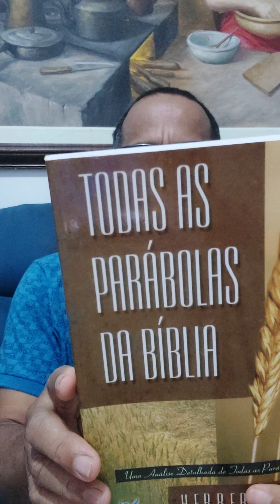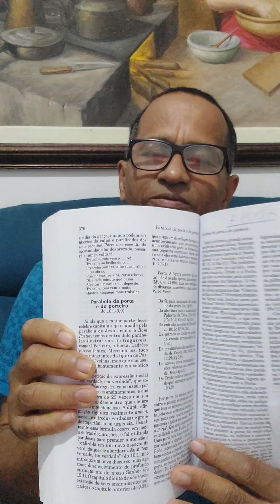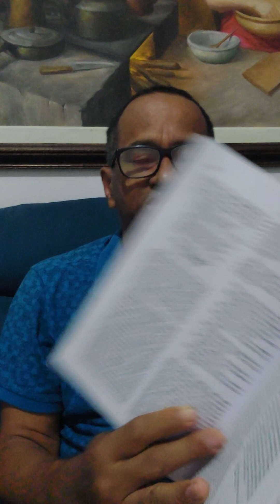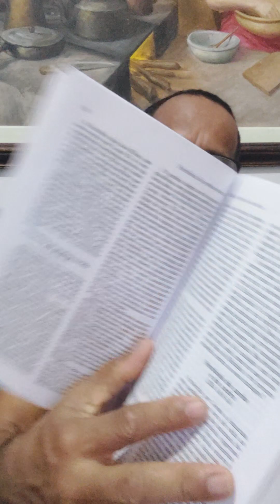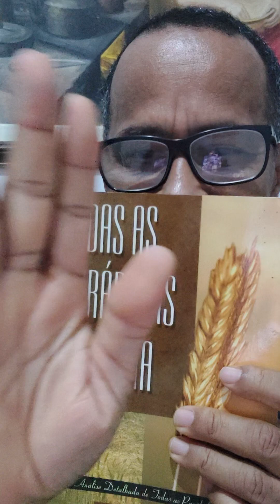Livro: Todas as Parábolas da Bíblia. Contém até mesmo parábolas do Antigo Testamento.